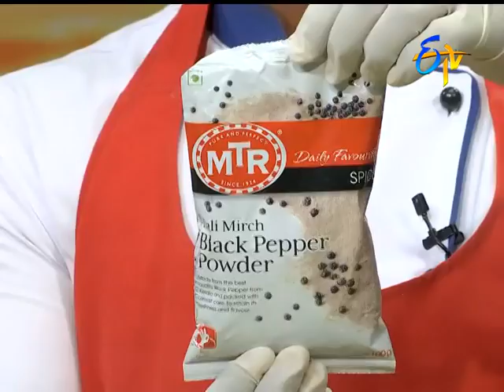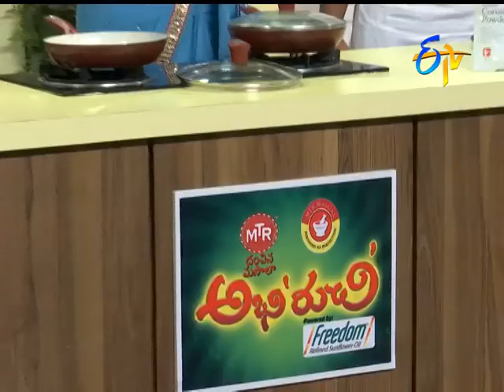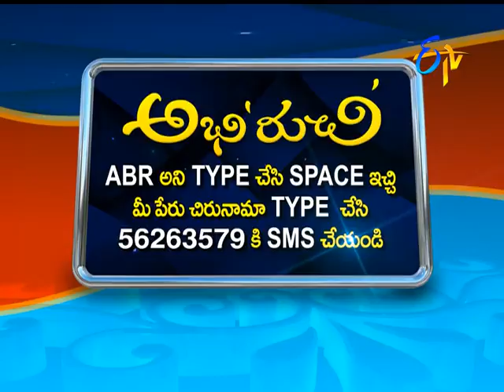Abhiruchi | 27th December 2016| Full Episode | ETV Telugu